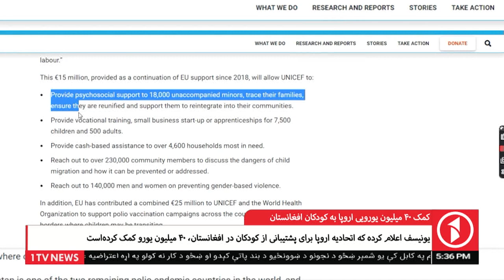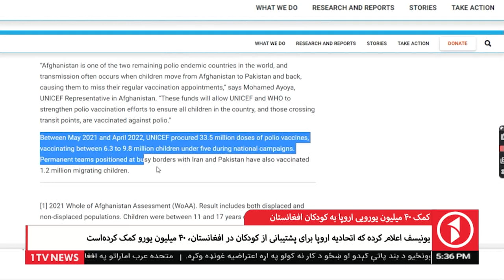1TV Kabul | کمک 40 میلیون یورویی اروپا به کودکان افغانستان